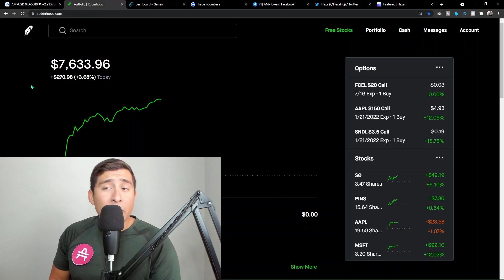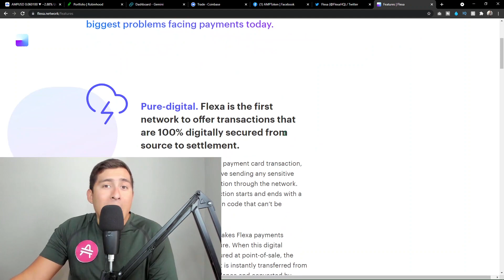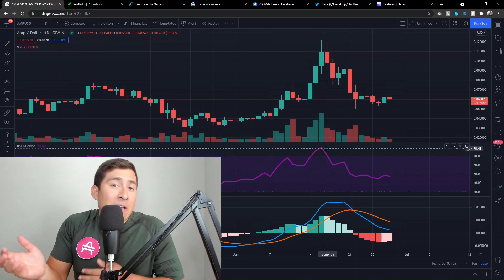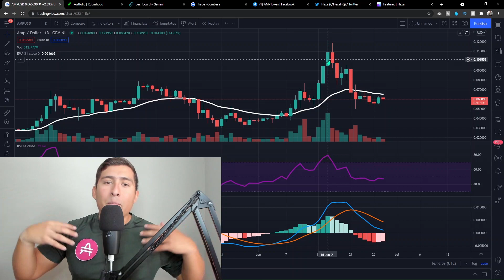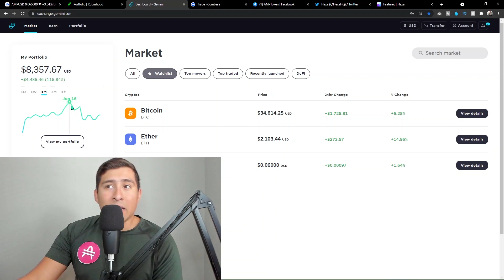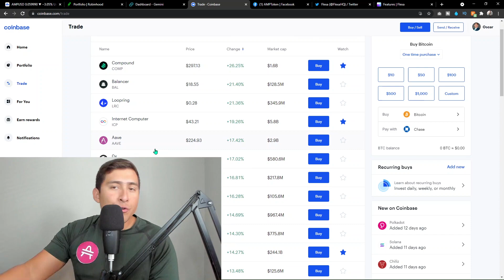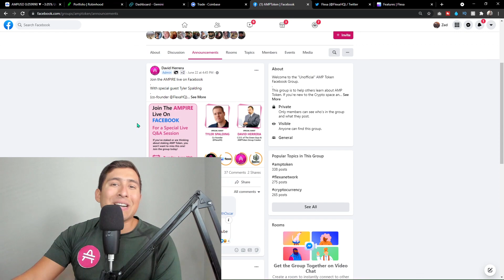AMP TOKEN HUGE PRICE PREDICTIONS (AMP Coin Exploding Soon!?)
Explore the new AMP Token HUGE Price Predictions. Be Ready to Load UP! Is this the best time to buy AMP TOKEN? AMP Coin Exploding Soon? Will This Coin Be The Next DOGECOIN and Be Ready to Explode HIGHER than 10 cents? My honest opinion for this cryptocurrency (AMP Token) is to start positions right now and hold until the next run to sell or hold long-term like me.

Learn what is AMP token, get the best price for your AMP Token, and keep it safe on Gemini. I love this Cryptocurrency broker because you own the coins and they FDIC to insure your crypto. to make an account and get $10 USD in bitcoin on Gemini. I own almost $2,000 worth of AMP. I think this token has a huge potential in the future. I decided to start early and encourage you to take a look at this cryptocurrency. Flexa Network is working hard to make a better payment system and they use AMP to collateralize their payments online.

we talk about high-growth stocks that could take your portfolio to new levels. I have exclusive materials, real-time stock/crypto trades, and investing portfolios. If you want to have a 1-on-1 person to help you, then this is a must for any serious investor. I'll always answer your questions.

Chapters:
0:00 Introduction
1:05 AMP Token Analysis
8:57 Conclusion